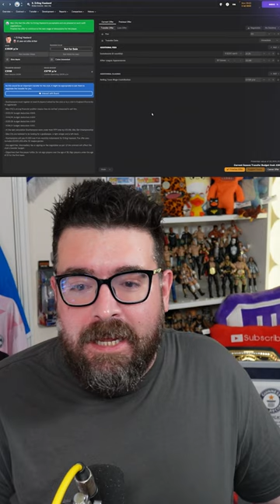FM24 Transfer Bug! Sign ANY Player in Football Manager 2024!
ABOUT LOLLUJO